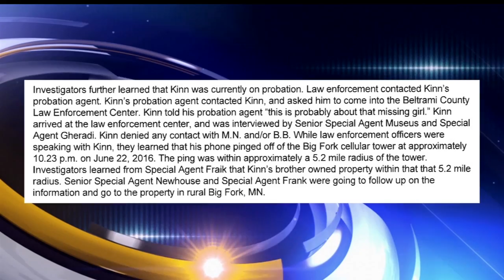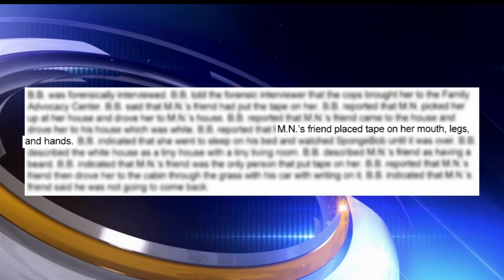Bemidji Man Charged in Kidnapping